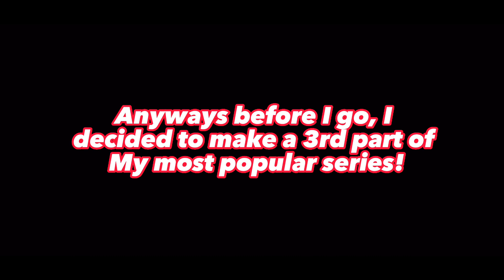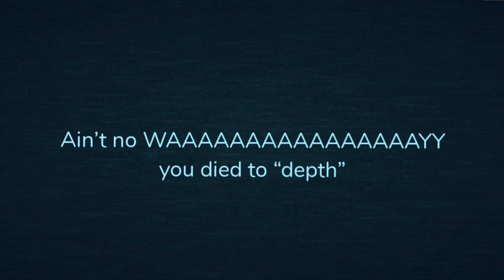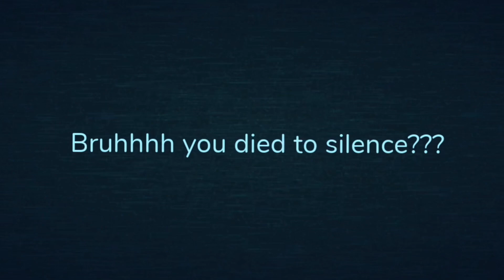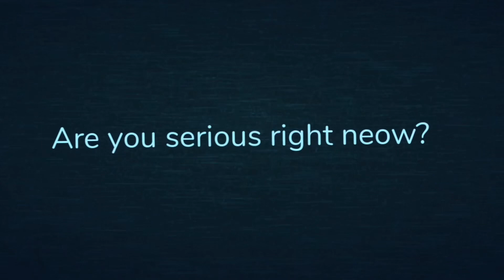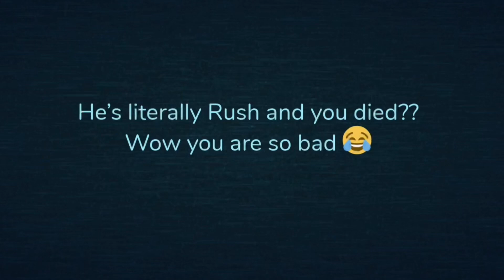DOORS: If Guiding Light Was Toxic PART 3!!!!!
Welcome to If Guiding Light Was Toxic Part 3! This will probably be the last part I’m making but I don’t know!

INFO

———FEATURED-CHANNELS